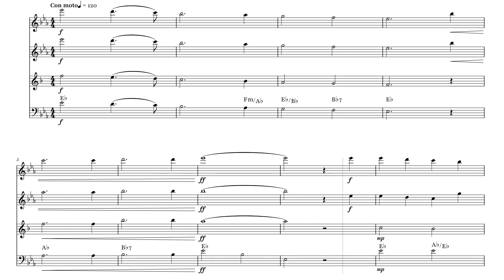Christmas - Joy to the World | WOODWIND QUARTET Sheet Music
Explore the sheet music for "Joy to the World," composed by George Frideric Handel and lyrics by Isaac Watts. Perfect for musicians looking to perform this classic Christmas song. Get the sheet music for "Joy to the World" and add this festive piece to your holiday repertoire. This sheet music for "Joy to the World" is ideal for Christmas performances, bringing joy and celebration to the season.
Purchase the sheet music for "Joy to the World" today. Download the sheet music for "Joy to the World" and start practicing now.